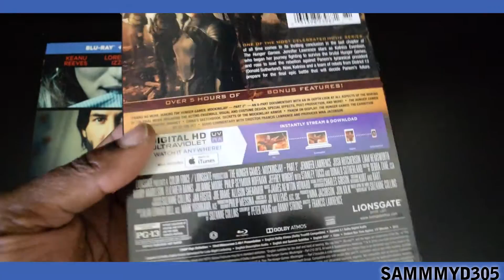Bluray Haul Update March 22,2016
My latest haul for the collection enjoy!